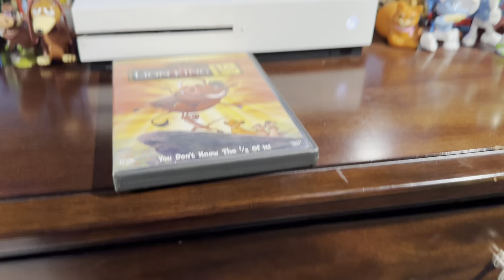Opening to The Lion King 1 1/2 on DVD